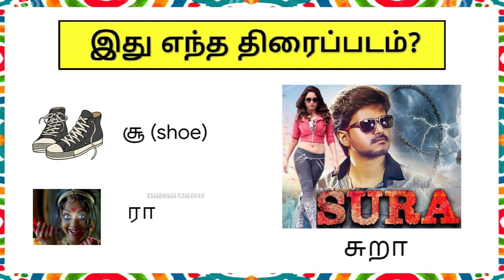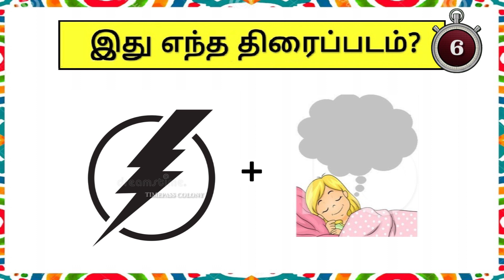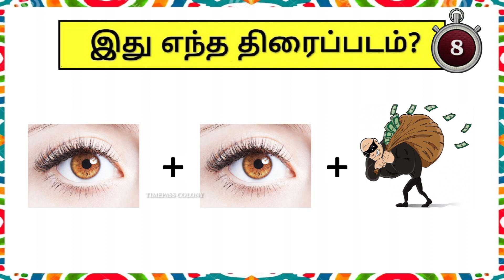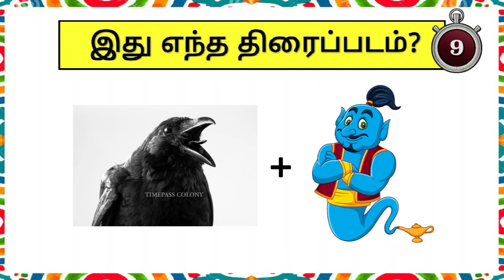Movie quiz 11 | Brain games tamil | Tamil riddles with answer | Timepass Colony